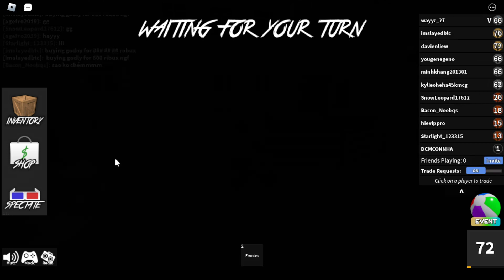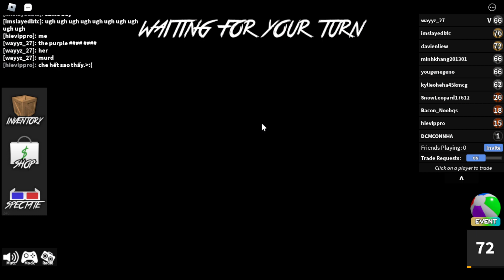Roblox Murder Mystery 2 Season 12 episode 261 - 280 [ FINALE ]